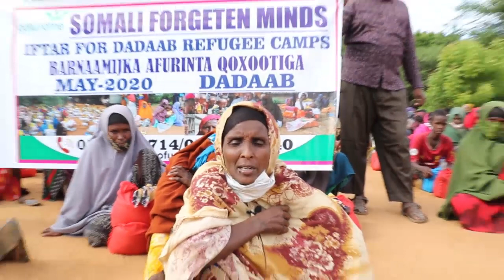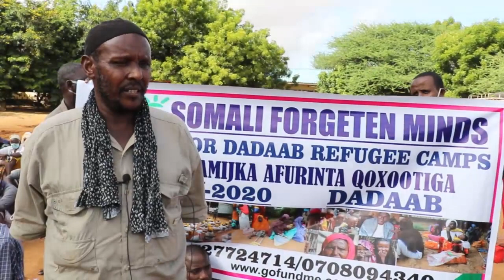walal yaal waxaa fooda nagu soo haysa Bishii Barakesneed ee Ramadan Fadlan aan afurino walaheen